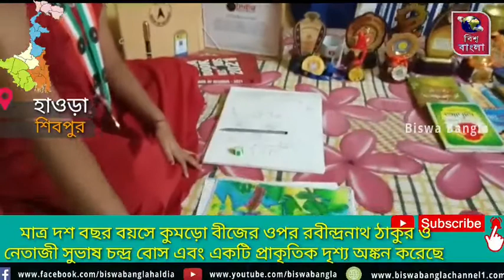মাত্র দশ বছর বয়সে কুমড়ো বীজের ওপর রবীন্দ্রনাথ ও সুভাষ চন্দ্র বোস এবং প্রাকৃতিক দৃশ্য অঙ্কন করেছে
নাম - ঋতমা ধর
বাবার নাম - তন্ময় ধর
মায়ের নাম - রূপা ধর
ঠিকানা - শিবপুর হাওড়া অপ্রকাশ মুখার্জি লেনের জহুরা কালী মন্দিরের বাসিন্দা ।
বিদ্যালয়ের নাম - হাওড়া তারাসুন্দরী বালিকা বিদ্যাভবন ।
শ্রেণী - চতুর্থ
বয়স - দশ বছর
বড়ো হয়ে একজন বড়ো চিত্রশিল্পী হতে চায় নমস্কার হাওড়া শিবপুরের বাসিন্দা ঋতমা ধর মাত্র দশ বছর বয়সে কুমড়ো বীজের ওপর রবীন্দ্রনাথ ঠাকুর ও নেতাজী সুভাষ চন্দ্র বোস এবং একটি প্রাকৃতিক দৃশ্য অঙ্কন করেছে এছাড়া খাতায় কন্যাদের বাঁচার সমান অধিকার আছে সেই বিষয়ে অঙ্কন করে ইন্ডিয়া বুক অফ রেকর্ডে স্বীকৃতি অর্জন করেছে